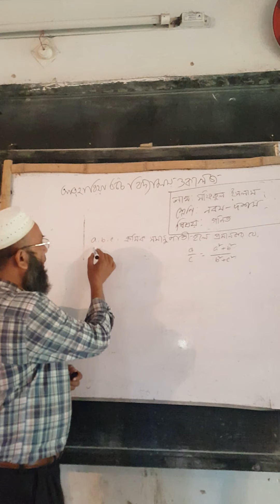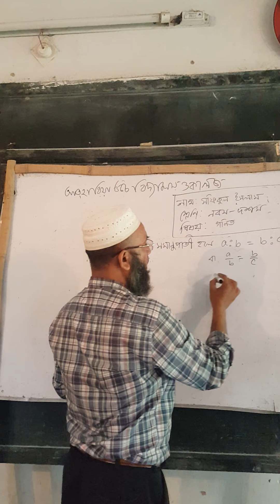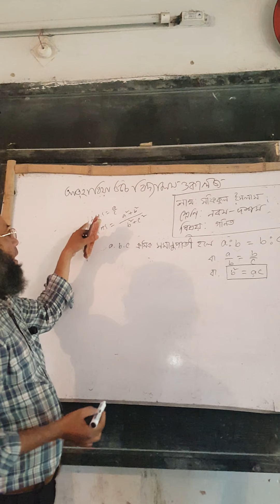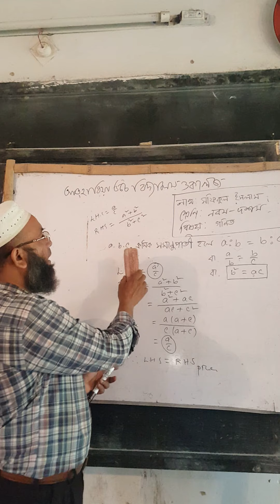class 9 math